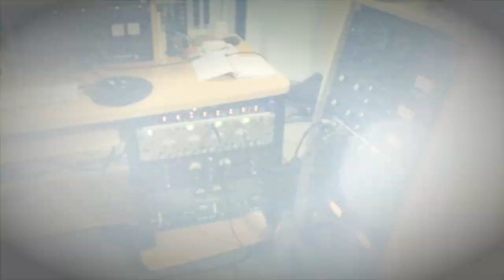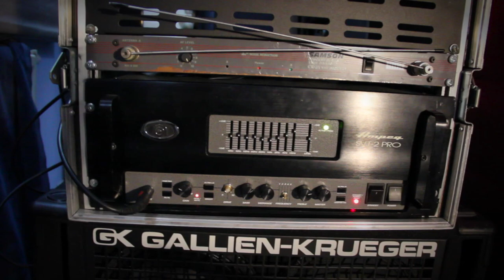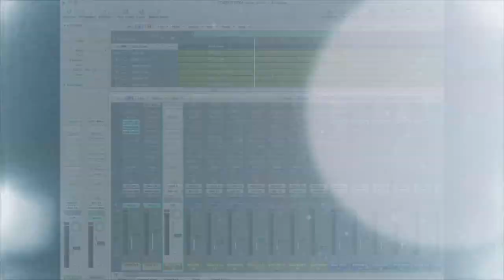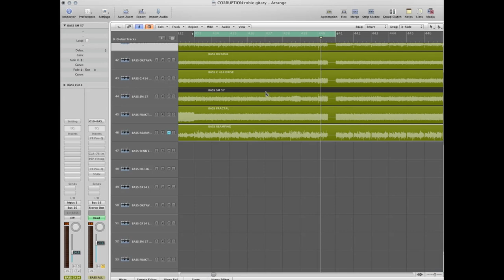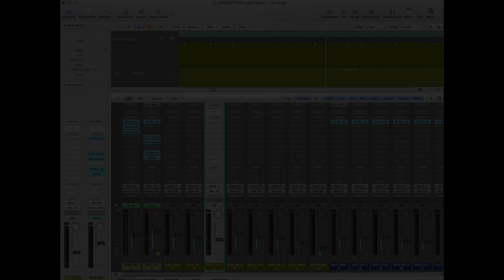Jak nagrać bas. Rock/Metal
Heinrich House 2014
Sesja nagraniowa Corruption.
Temat filmu: gitara basowa.
Za sterami  Filip "Heinrich" Hałucha
Na basie szyje  Piotr "Anioł" Wącisz